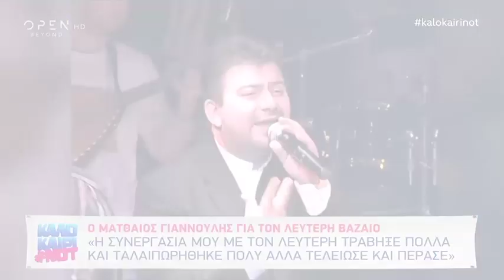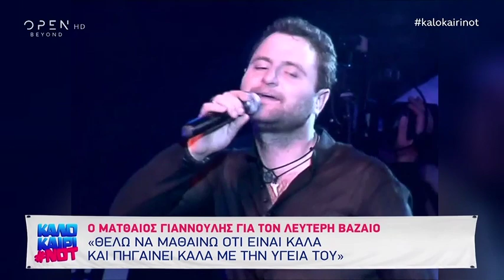Ματθαίος Γιαννούλης: «Ήμουν πάντα γυναικάς» - Καλοκαίρι not 25/7/2019 | OPEN TV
Ο Ματθαίος Γιαννούλης μίλησε στο «Καλοκαίρι not» για την αγάπη του στο γυναικείο φύλο, την σύζυγο του Αρετή αλλά και για την συνεργασία του με τον Λευτέρη Βαζαίο.